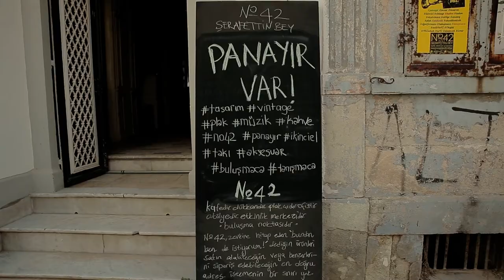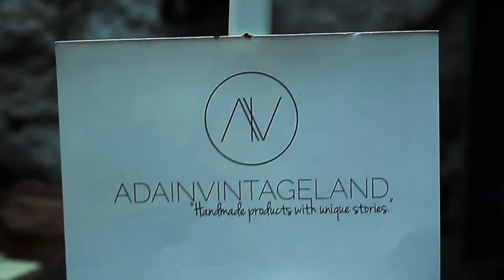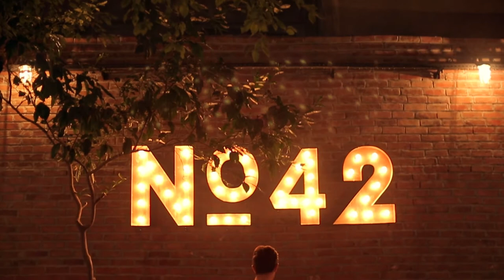No42 Panayır Vol.1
19 Eylül 2015
Panayır

Panayır, ayda bir kez No42'de kurulan alternatif bir pazar.

1 günlüğüne ürün standları kuruluyor, ürünler tasarımcıları tarafından satışa sunuluyor.
Gün boyu plak dinletisi, akustik müzik grupları ve dj performansları ile festival havasında bir gün geçiriyoruz.
Keyifli bir gün için!

Video çekim+kurgu: Harun Demirel